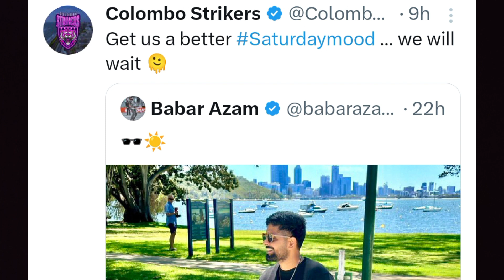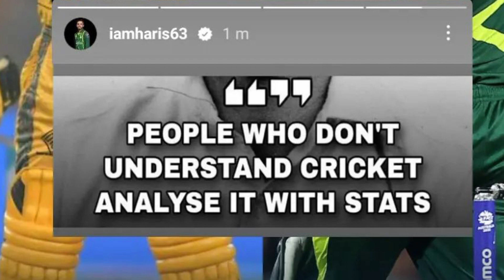babar's post, saim k charche cricket fraternity mai, haris Instagram story, senseless decision